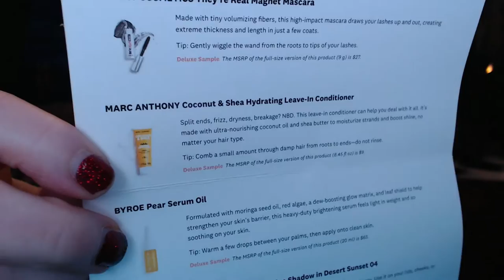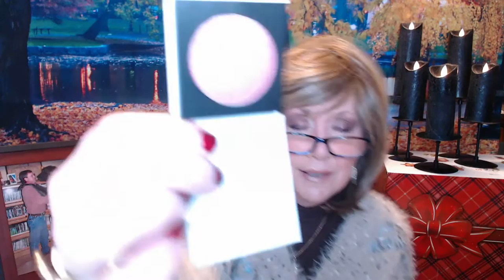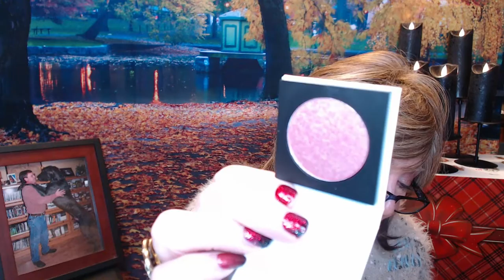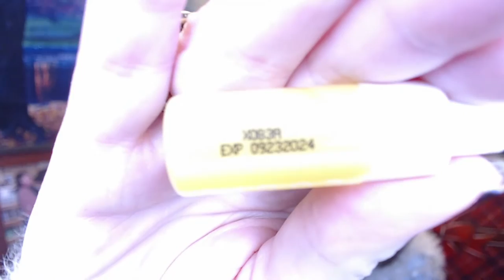Ipsy Glam Bag November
Hi everyone!!

$13.00/Month
5 Deluxe Sized Samples /and every now and then a full sized item!

$28.00/Month
5 Full Sized Items

XOXOXO
Nancy